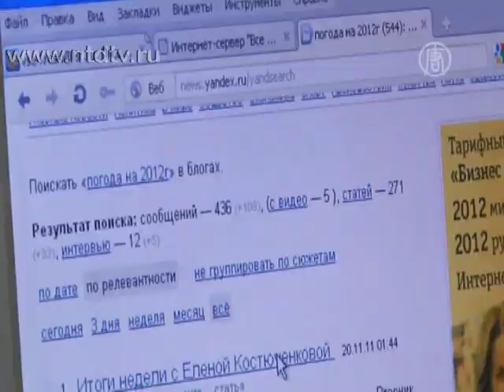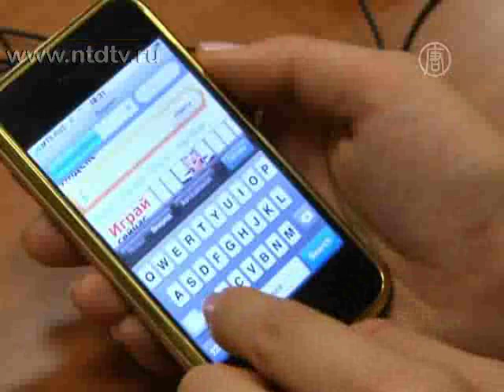Телевидение уступает зрителей Интернету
) Аудитория российских телеканалов постепенно сокращается, а количество Интернет-пользователей, наоборот, растет. Сегодня уже для четверти россиян Интернет является основным источником информации.